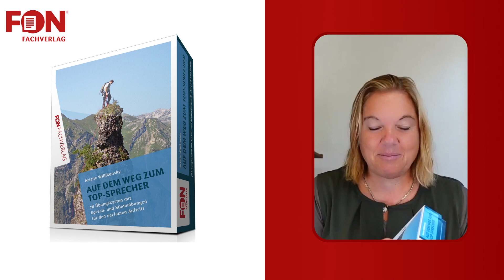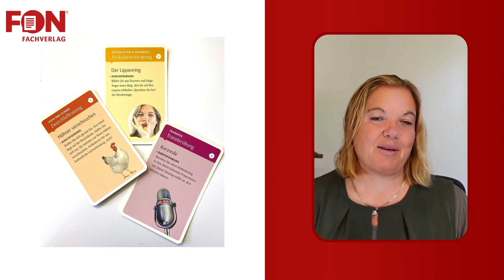Der Weg zum Top Sprecher Rhetorik -Übungskarten-Box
Der Weg zum Top-Sprecher
Unsere Rhetorik-Übungskarten-Box enthält 78 praktische Übungsanleitungen für deine Körpersprache, Stimme und Sprechtechnik sowie für deinen Auftritt als Erinnerungsstütze für den Alltagstransfer. Die Rhetorik Übungskarten-Box enthält unseren gesamten Übungsschatz. Die Karten finden Platz in deiner Jackentasche oder deinem Geldbeutel.

FON Institut Stuttgart: Marktplatz 3 in 702372 S-Bad Cannstatt
FON Institut Allgäu: Hörnerstraße 4 in 87538 Bolsterlang